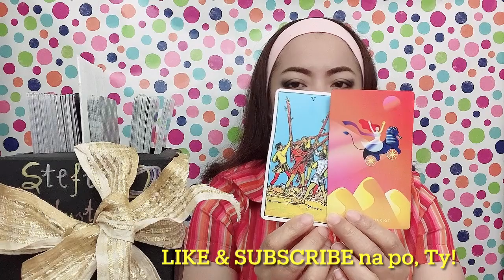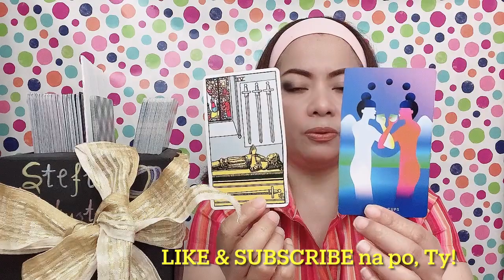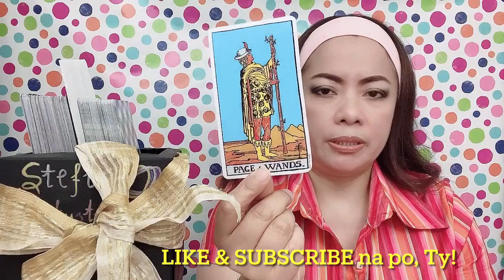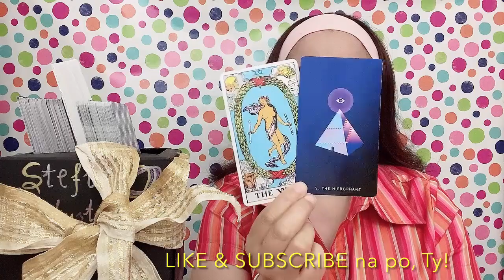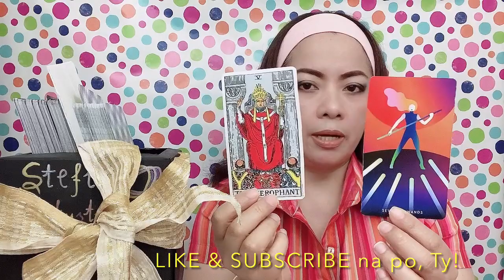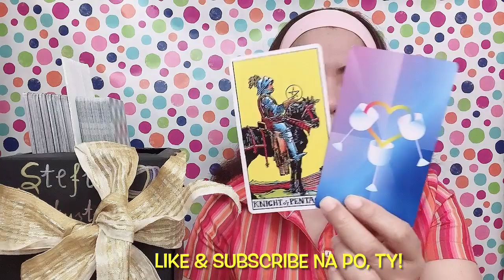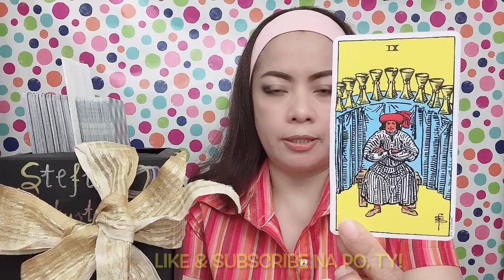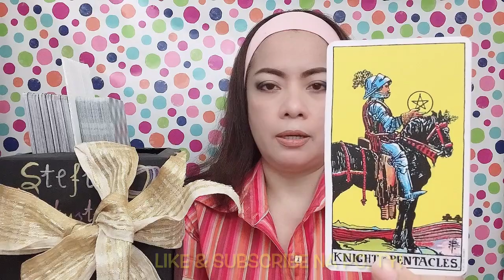NADINE LUSTRE & JAMES REID/JADINE - NATAPOS ANG KASAL? (April 30 - May 6, 2021)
In this video is the partnership/composite tarot card reading (like horoscope) for Miss Nadine Lustre and Mr. James Reid (Scorpio & Taurus signs) from   April 30 to May 6, 2021. Nine (9) cards are pulled out simultaneously from 2 decks of cards, and one of them is  the "KNIGHT OF PENTACLES" ...continue watching to know more of what the cards mean.